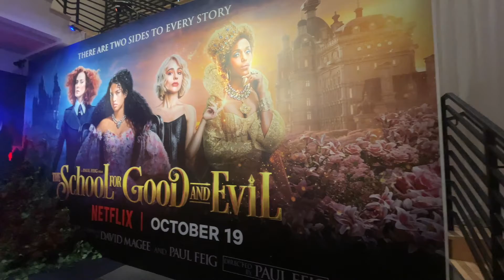los angeles vlog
music channel: lilianna kristal music